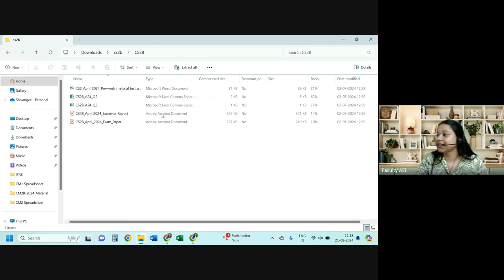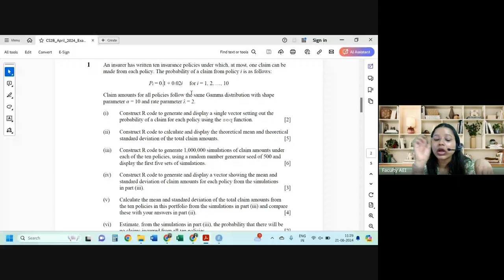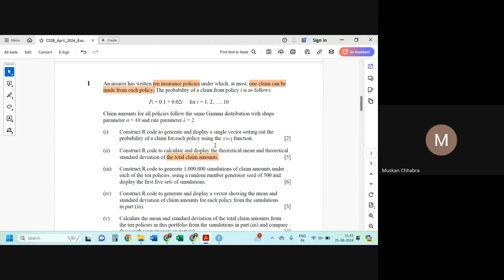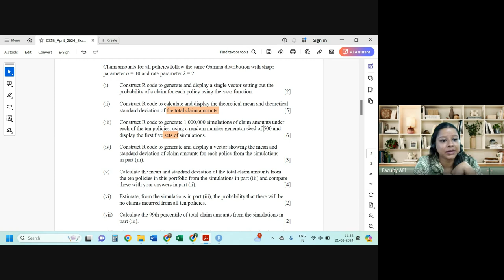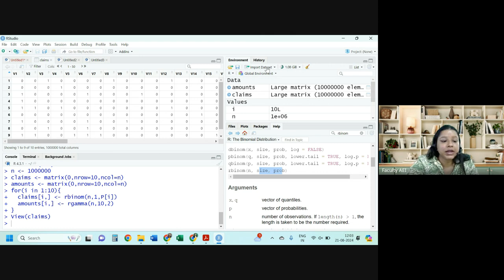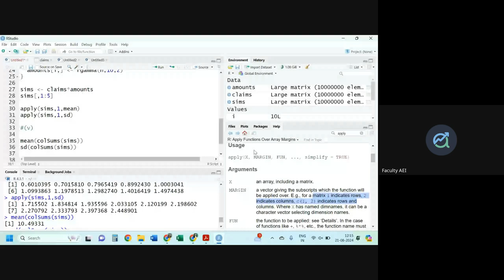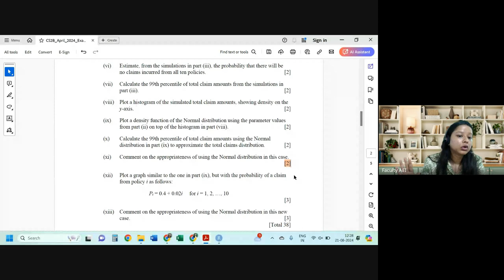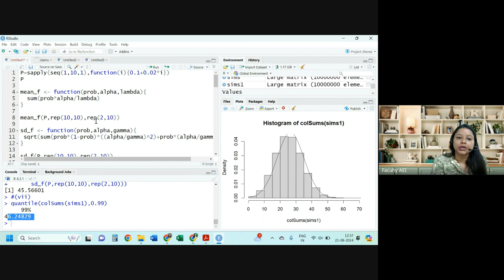CS2B APRIL 2024 | Class 1 | Full Solution | By Shivangee Agarwal | IFoA